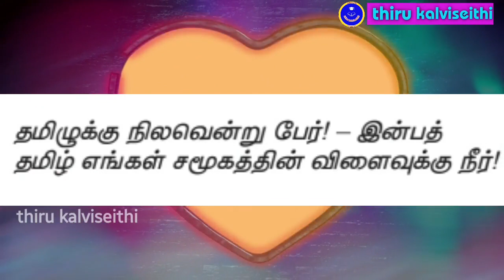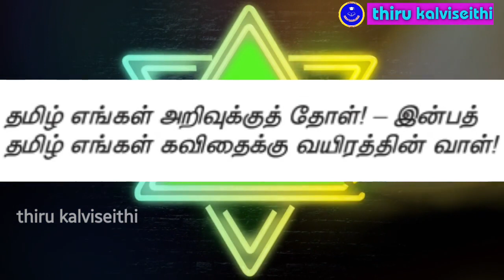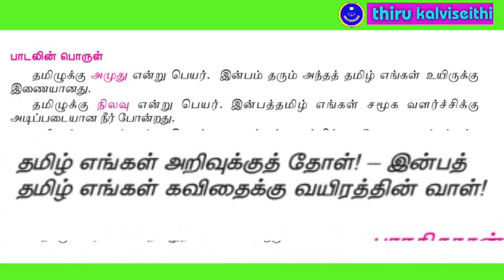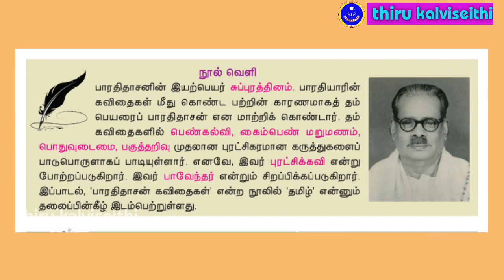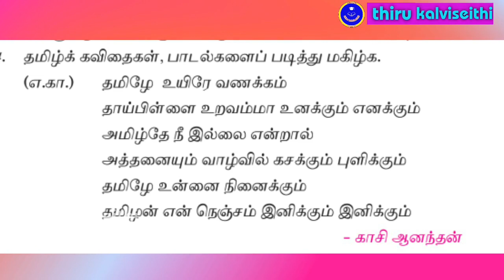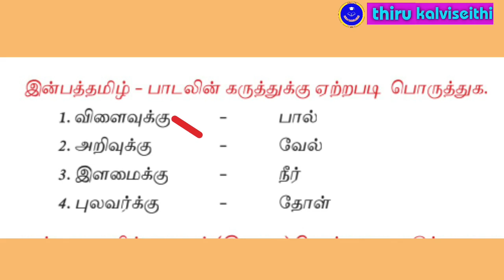பருவம் 1 வகுப்பு 6 தமிழ் இன்பத்தமிழ்